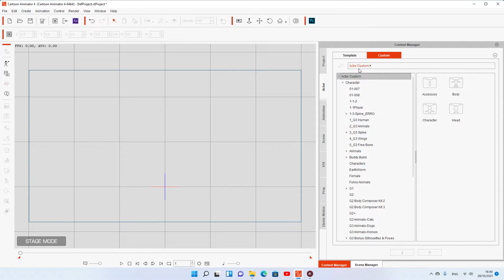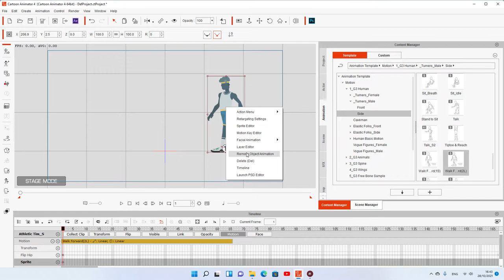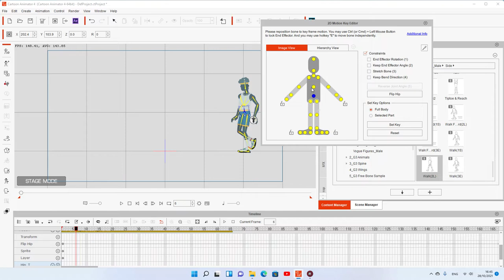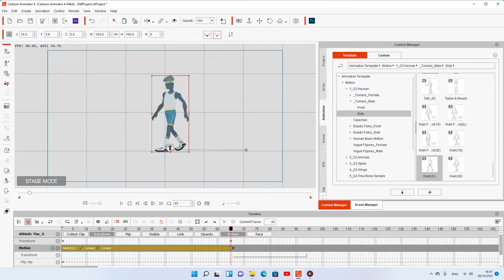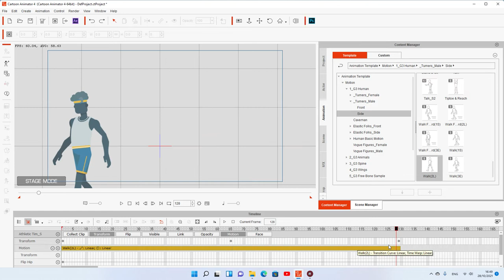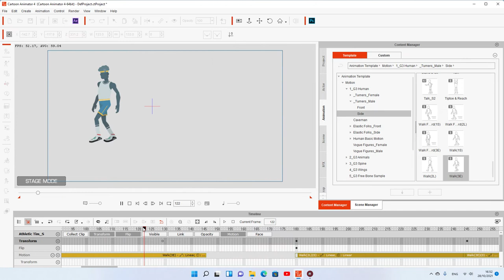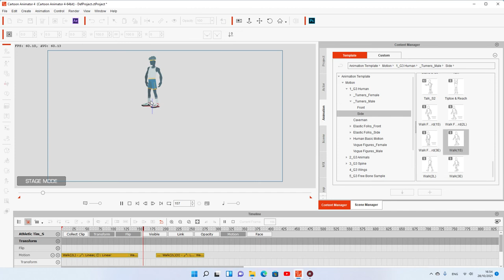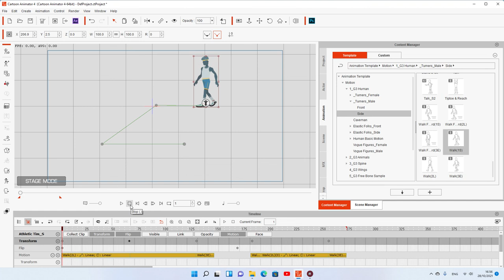មូលដ្ឋានគ្រឹស្តីក្នុងការធ្វើឲ្យតួរអង្គរដើរទៅមុខឈប់និងការស្វែងយល់ដំបូងសំរាប់អ្នកចេះខ្លះ និងមិនទាន់ចេះ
ការធ្វើតុក្កតា ដំបូងៗនេះអាចជួយឲ្យបងប្អូនស្វែងយល់បាននូវការធ្វើចលនា និងបានសិក្សាពីរបៀបនៃការការ និងភាពខុសគ្នា រវាង Motion 2 និងការធ្វើចលនា នៃតួរអង្គក្នុងការដើរ ទៅមុខ និងឈប់ ហើយស្វែងយល់ថាការប្រើប្រាស់ Tranforme និង Motion ខុសគ្នាដោយរបៀបណា មេររៀននេះសំរាប់បងប្អូនដែលមិនទាន់ចេះ និងចេះខ្លះៗហើយ បើមានចំងល់សុំបងប្អូនអាច Comment សួរនាំបាន ហើយចំណុចណាឆ្ងល់អាចសួរនាំបាន និងចង់ឲ្យបង្រៀនកន្លែងណាផ្សេងទៀត។